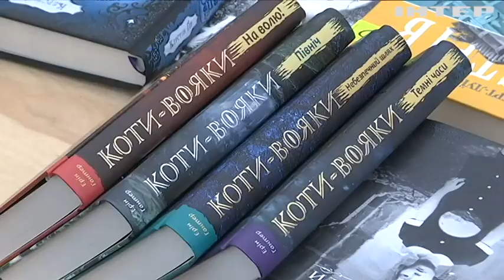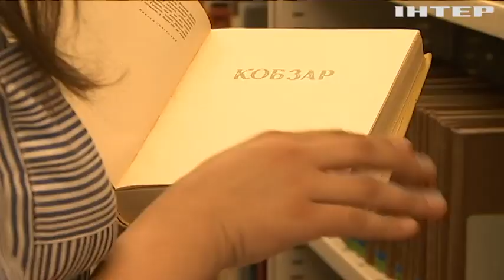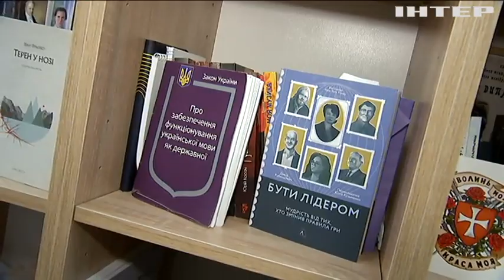Мова єднає. Як відмовитись від російської?